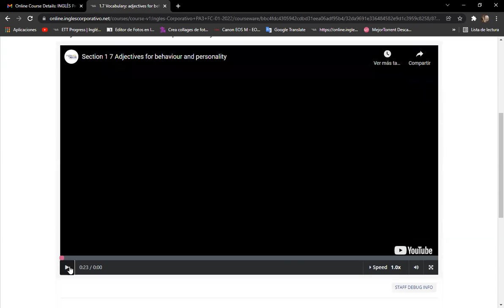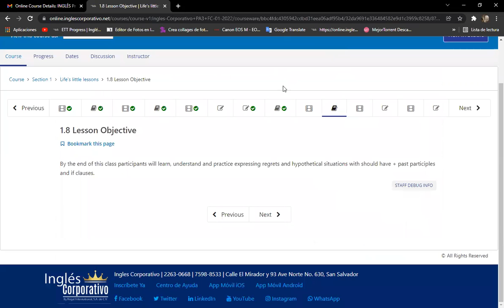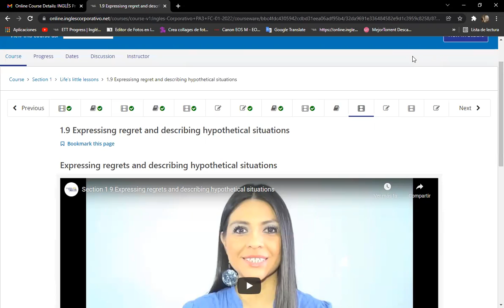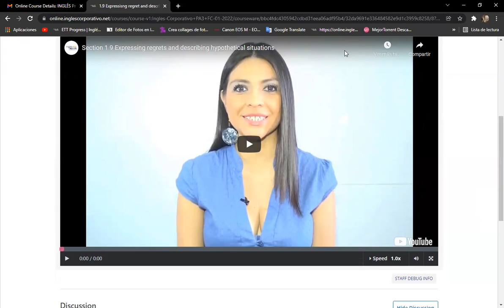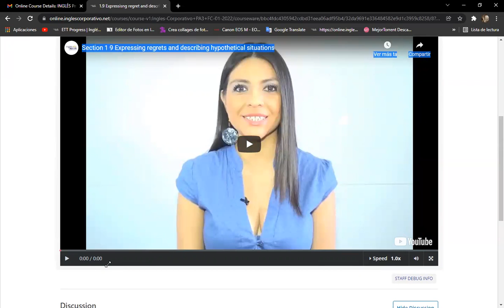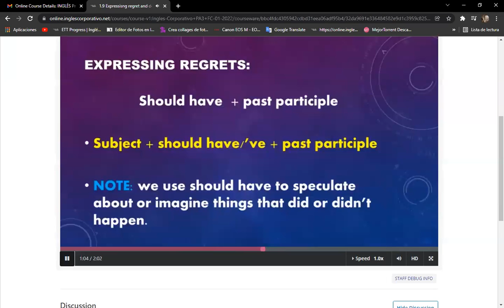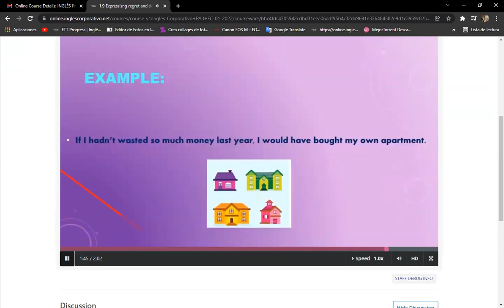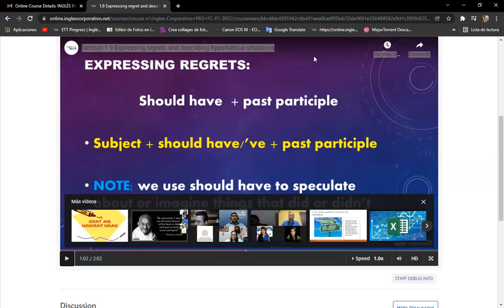Ingles Corporativo- Day 4 Expressisng regret and describing hypothetical situations